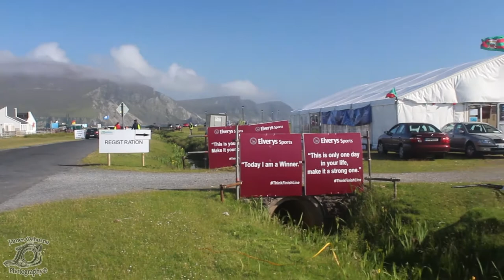Elverys Sports Achill Half Marathon & 10K Run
On the 6th of July 2013 Achill Island co Mayo Ireland hosted a half marathon and a 10k road race. This video shows highlights of the days events.

Also feel free to check us out on Facebook